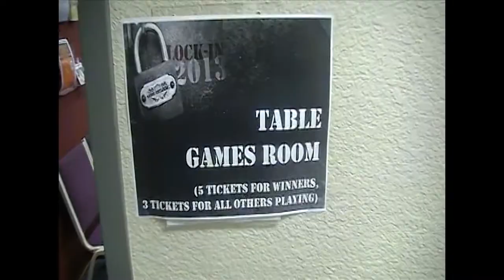ASC - Wildside Lock-In 2013 HD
Antelope Springs Church
Wildside Middle School Ministries
Lock-In 2013